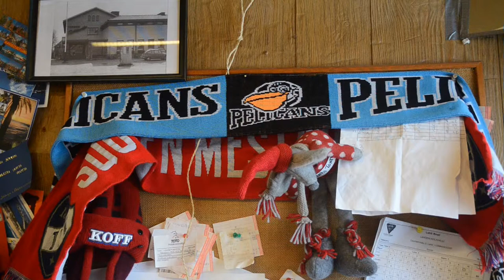Lahdessa tapahtuu. Valmennus 2015.. Kilpailu.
Valmistautumista maailmanmestaruuskilpailuihin 2015.